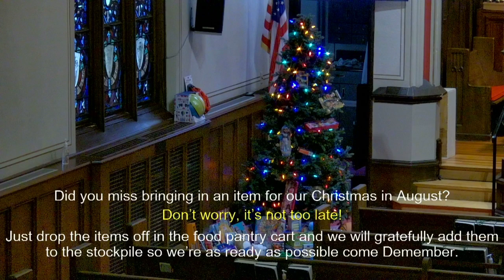Sunday, August 13, 2023 Festival Worship Celebration